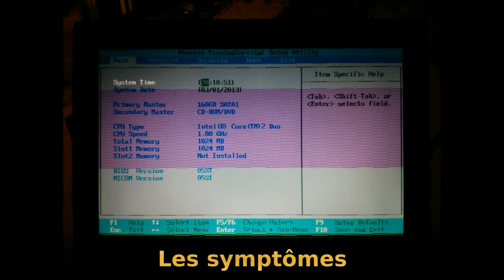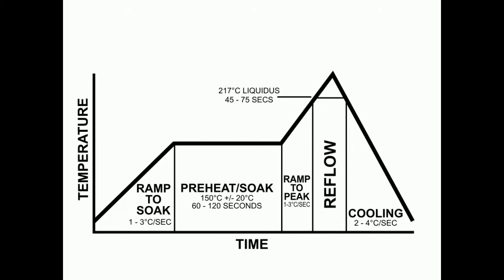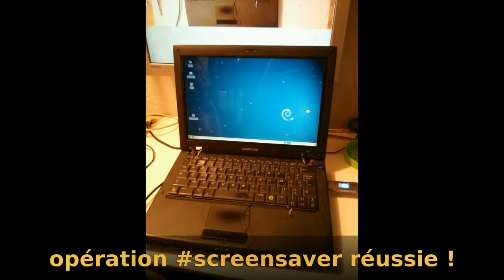Réparation de la carte vidéo d'un portable Samsung Q45